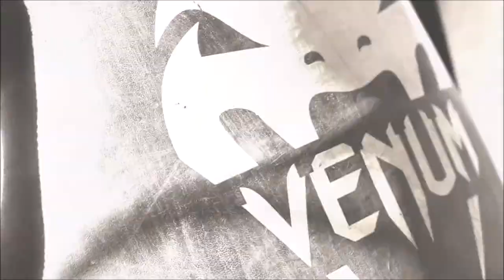Eminem - Till I Collapse (NEFFEX Trap Remix) - MMA Aggressive - Training MOTIVATION !!..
▬▬▬▬▬▬▬▬▬▬ஜ۩۞۩ஜ▬▬▬▬▬▬▬▬▬▬▬
  ⚠️⚠️⚠️ HOW TO USE & CREDIT THE MUSIC⚠️⚠️⚠️
Please COPY & PASTE this in your video description!!
▬▬▬▬▬▬▬▬▬▬ஜ۩۞۩ஜ▬▬▬▬▬▬▬▬▬▬▬

⚡ Eminem - Till I Collapse (NEFFEX Remix)

Eminem trap remix
eminem
eminem rap
eminem trap music